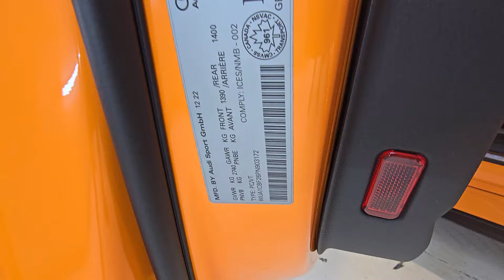2023 Audi RS6 Solar Orange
AUDI EXCLUSIVE SOLAR ORANGE \ DYNAMIC PACKAGE \ DYNAMIC RIDE CONTROL SUSPENSION \ BLACK OPTICS PACKAGE \ RS DESIGN PACKAGE RED \ BANG & OLUFSEN AUDIO \ RED BRAKE CALIPERS